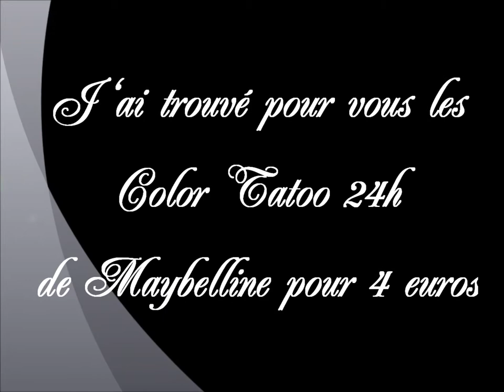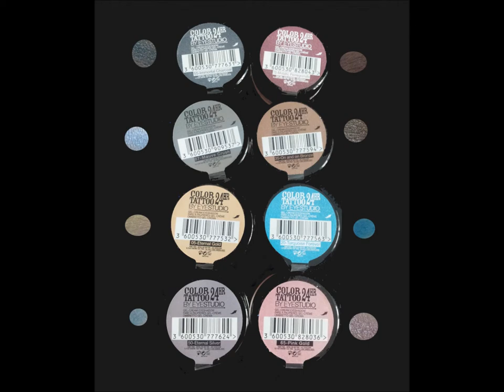Bon Plan:Color Tattoo 24h Gemey Maybelline chez FabioLucci/Tati 3,99€ ♥ La Vie en Rose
- Tous les produits cités ont été achetés chez Fabio Lucci de Verdun (55) au prix unitaire de 3.99 euros.
Seul le Mauve Crush vient de chez Leclerc.

Sur Igraal vous pouvez recupérer de l'argent sur vos dépenses internet sur certains sites comme kiko, Sephora, Marionnaud etc:
Mon lien Cashback de Parrainage Igraal:

- J'utilise windows movie maker pour le montage de cette vidéo, et j'ai utilisé la un camescope HD sans marque pour la filmer.

- Si vous souhaitez m'envoyer des peaux de banane ou des bisous:
                                            BP 76
                                 51800 Sainte Ménéhould